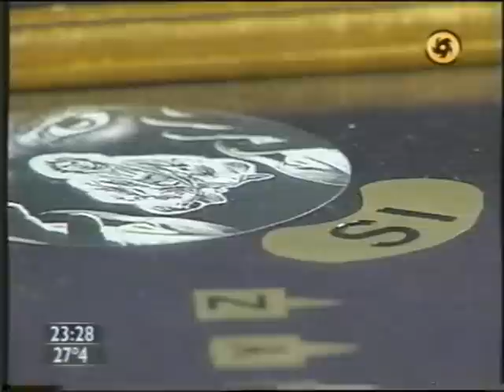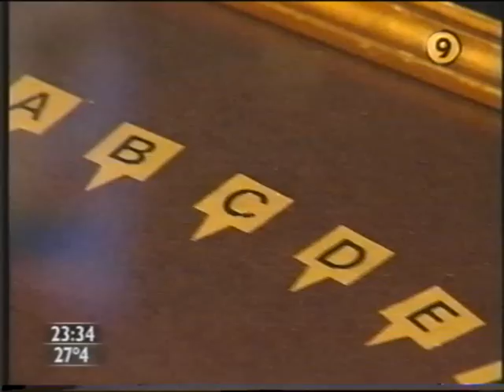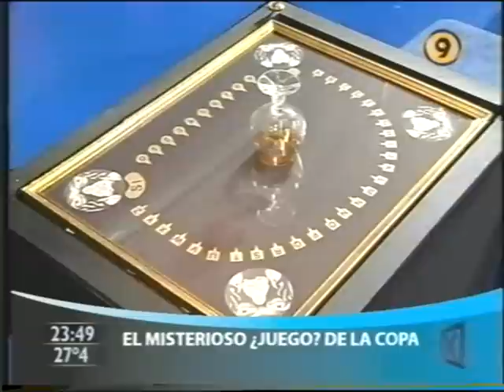ENRIQUE MARQUEZ - Juego de la copa - 1/2 (27-01-2004) Edición Chiche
Enrique Márquez (ilusionista y experto en fraudes paranormales) realiza una experiencia en vivo con la OUIJA, en el programa "Edición Chiche" - CLICK EN "MOSTRAR MAS" - emitido el día 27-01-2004, conducido por Samuel "Chiche" Gelblung.

Puede Fallar - Predicciones fallidas de astrólogos, videntes y mentalistas en la Argentina (Enrique Márquez, Alejandro Borgo
Editorial Planeta - Argentina, 1998) -

SUPERMERCADO DE ADIVINOS.
MODUS OPERANDI DE UNA GRAN ESTAFA PÚBLICA - L. Enrique Márquez